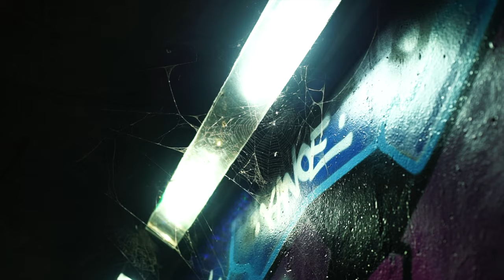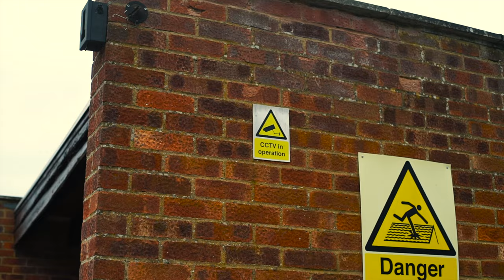6ixxers (Glizz x Dré Six) - CCTV [Music Video]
Directed by @caviarproductions